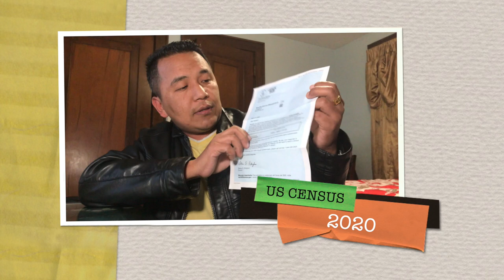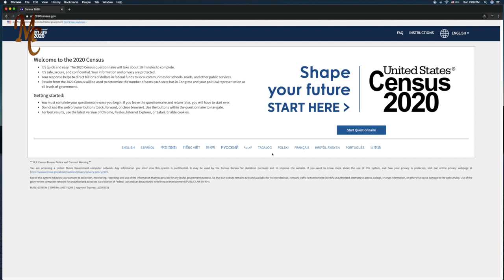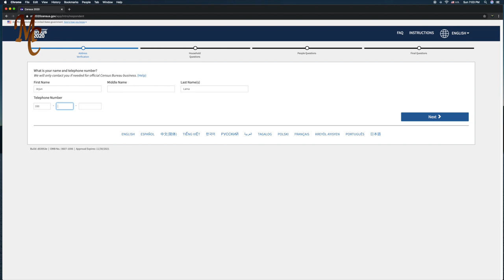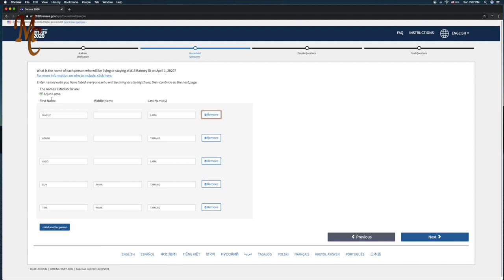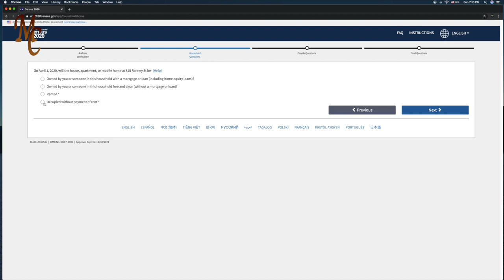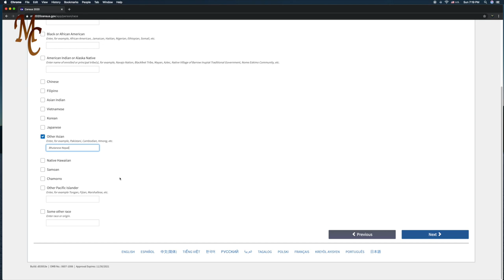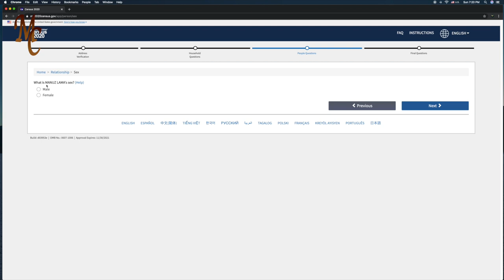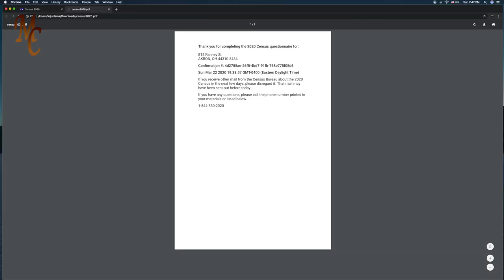US Census 2020 | Tutorial Video || Motion Canvas